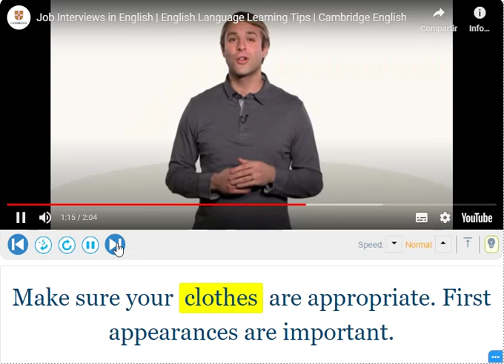Listening Practice - Silent Letters, Clothes (th)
-Examples of native speakers of American English pronouncing the word Clothes with a silent th

-[ klohz ], / kloʊz /

-Tune your ear to Boost Up your English!!!

-IF YOU´RE LEARNING FROM MY VIDEOS, please consider supporting me by buying me a coffee👇

-It´s only $5, fast and easy, and helps me keep going!